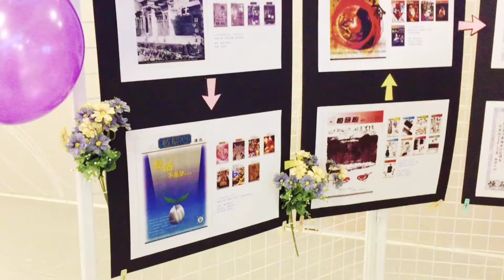天主教主徒会 - 剛恒毅研究中心廿周年慶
天主教主徒会 - 剛恒毅研究中心廿周年慶于Atria Shopping Gallery的The Book Garden進行